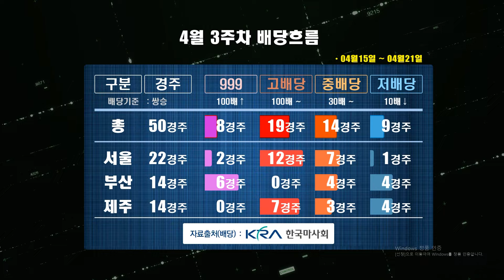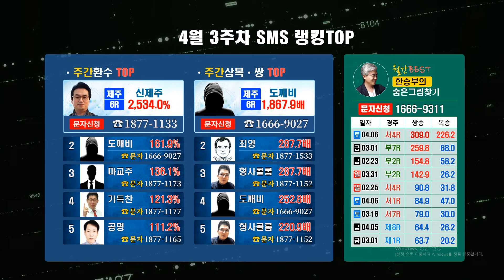[경마소식] 4월3주차 경마주간!! 한주간의 경마이슈(YTN배대상경주결과/ 고배당 best7 / 기수성적부터 조교사 성적까지!!)경마왕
4월3주차 경마 이슈~!! 한주간의 경마장 소식을 전합니다!!
고배당 BEST / 기수성적 / 조교사 성적